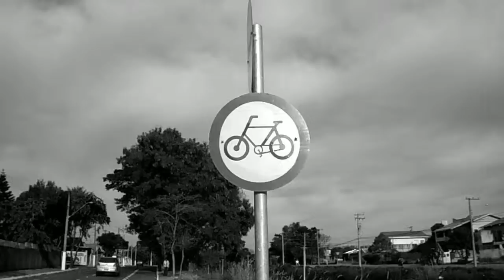Pedaladas, matinais, rurais, Marcelo Ambrogi, Ciclismo da Saúde, da Vida, do Esporte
Pedaladas, matinais, rurais no Vale do Paraíba, Marcelo Ambrogi, Ciclismo da Saúde, da Vida, do Esporte

Pedal solar  nas cidades do Vale do Paraíba, Marcelo Ambrogi, trecho Taubaté à Tremembé.

Esporte completo, no pedal, bicicleta, Mountain Bike, BTT, MTB, Marcelo Ambrogi, Taubaté, SP, Brasil.